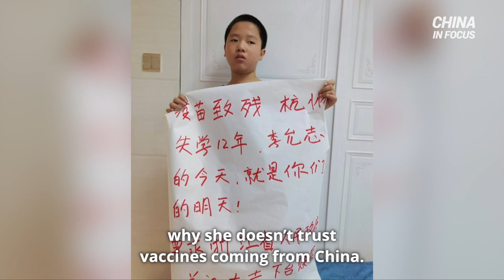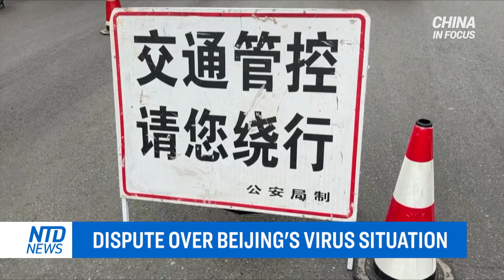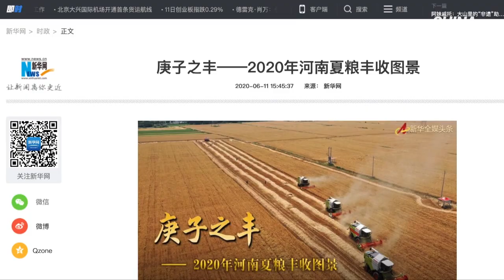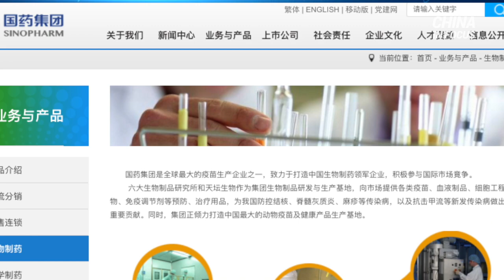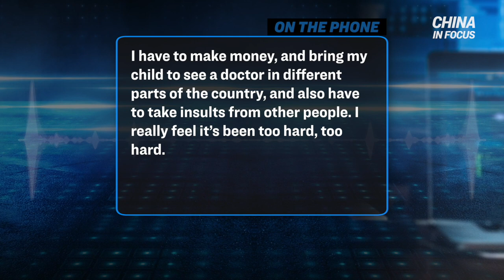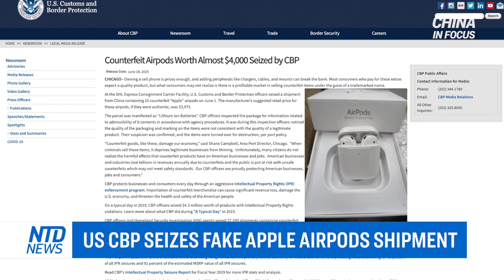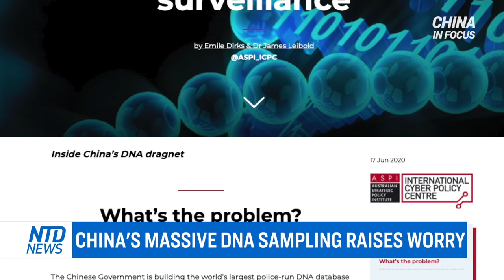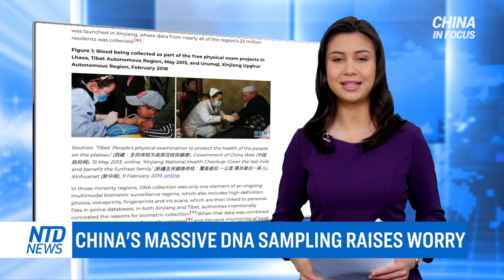China's mass DNA sampling raises concern; Vaccine scandals; Suspicious report claims bumper harvest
Contradicting statements from top health experts in China about the virus situation in Beijing. Is it really under control?

China is trying to lead the world in the virus vaccine race, announcing new developments. But it’s been plagued with faulty vaccine scandals for the past decade. One victim’s mom tells us why she doesn’t trust vaccines coming from China.

In order to advertise that there's plenty of food in China, the state-run media claims a big harvest from a village in central China—which locals from the area say they don't believe.

Last week we reported that locusts have emerged in Northeastern China. Despite theories that they may have come from elsewhere, they were found to have originated in the area. Now, the invasive insects have appeared in two more provinces in central China.

China has formally charged two Canadians with spying more than 18 months after they were first arrested, officials said June 19, in a move that has widely been viewed as politically motivated.

Russia weighing in on the conflict at the India China border. Local Russian media reports Moscow has pledged support to India.

And US federal prosecutors accuse a Chinese firm of selling thousands of defective masks to the US, which could pose a threat to frontline healthcare workers.